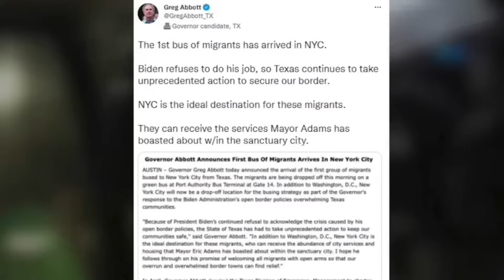He’s in some SERIOUS TROUBLE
The Mayor of New York City Eric Adams has had thousands of brand new residents move in from the great state of Texas but Eric has now decided to criticize the Biden administration for not doing more let’s see how that’s going for him

Sivaady